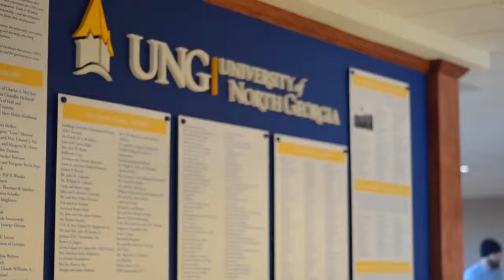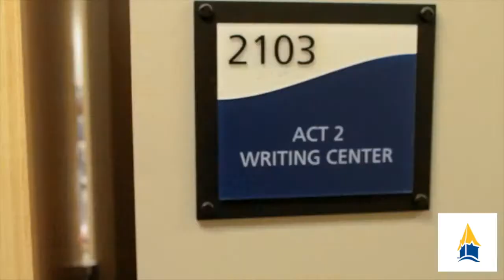UNG-Gainesville Spotlight: Why Will Chose UNG-Gainesville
Looking to transfer or transition? Let Will give you some insight on why he chose UNG-Gainesville.